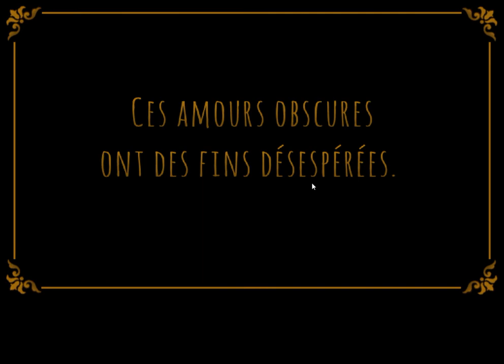[FM Studio - Forgotten Hill] Memento: Love Beyond Walkthrough